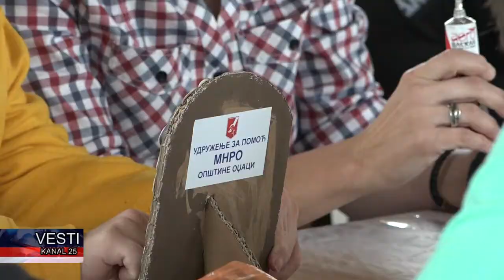Povodom praznika u porti crkve realizovana radionica za decu iz udruženja MNRO